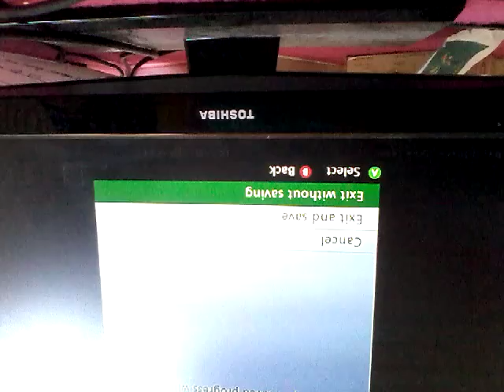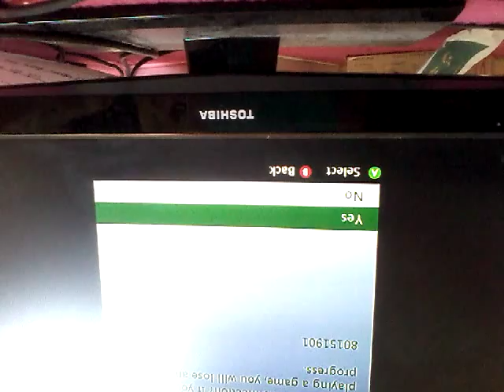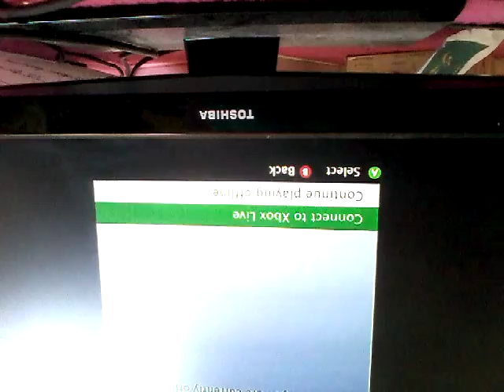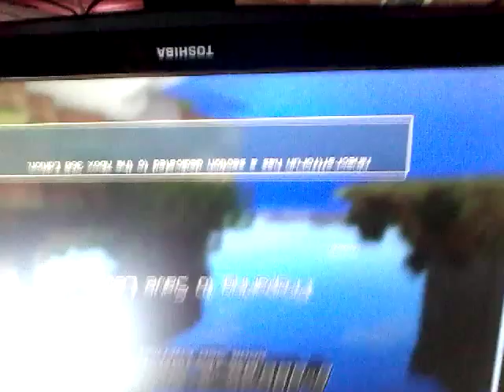Touring cerys world